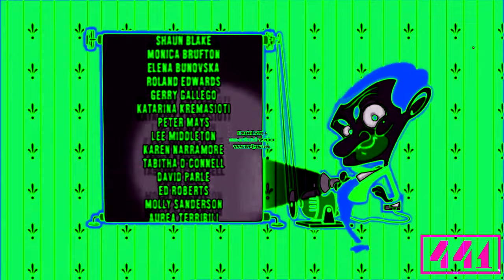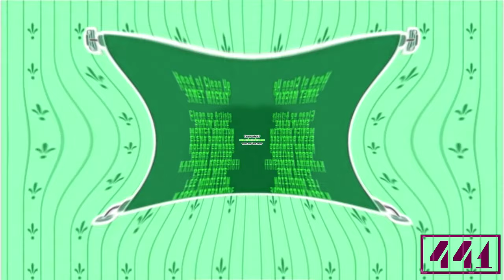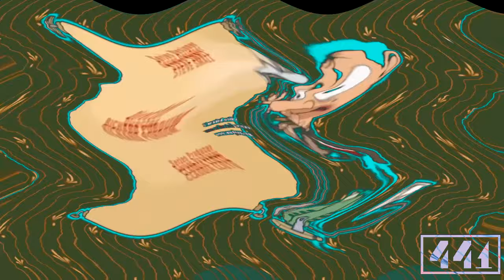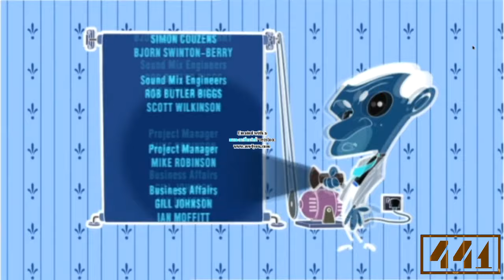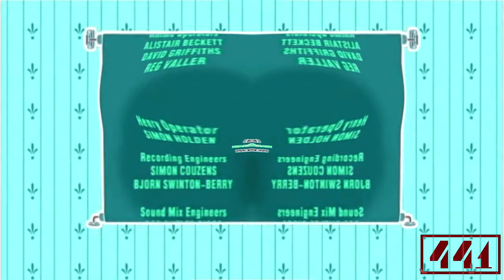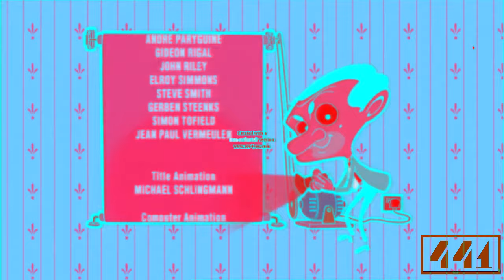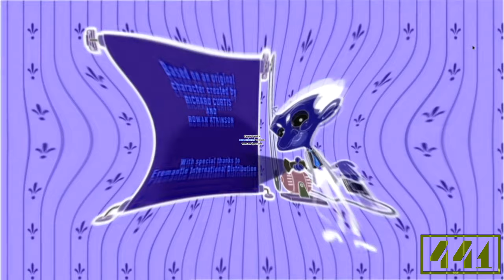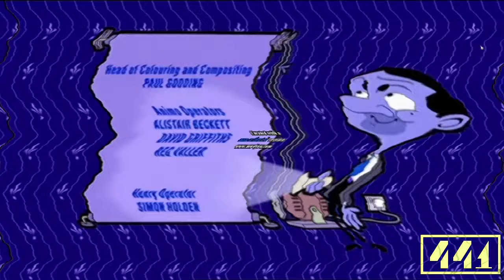Mr. Bean old credits (short) Effects